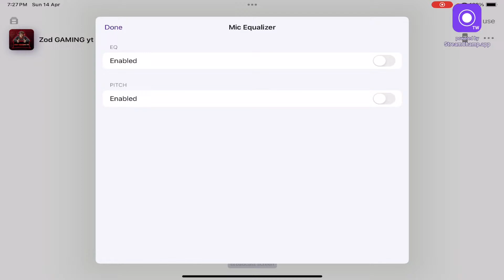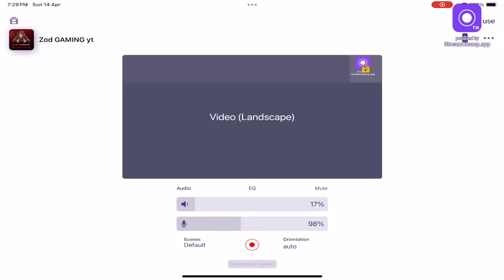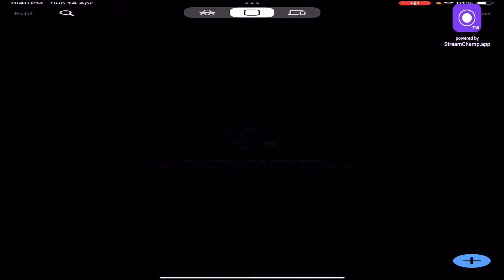35 kills CONQUERORS RANK PUSH BEGINS BGMI LIVE || ZOD GAMING YT#pubglive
35 kills CONQUERORS RANK PUSH BEGINS BGMI LIVE || ZOD GAMING YT

Basic info:
👉 Device: ipad mini6
👉Previous Device: redmi not 10
👉Recorder: ios Recorder
👉Aim Assist : Off
👉Graphics: Smooth- 60Fps
👉Control:  4Finger + Gyrosocope
👉 BGMI ID:- ZODxGamixng yt
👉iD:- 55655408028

👉fesbook :- zod gaming